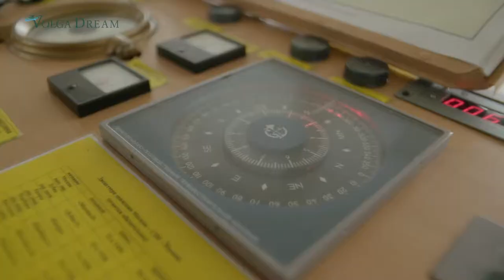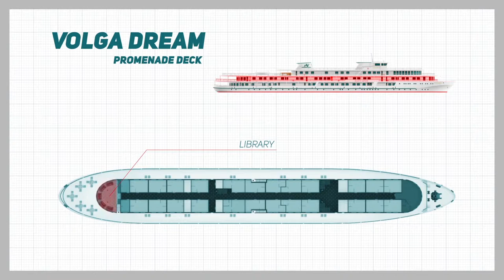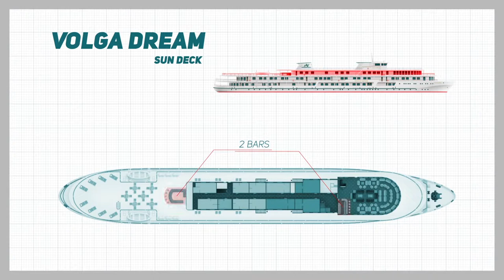Luxury river cruises in Russia by MS VOLGA DREAM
Authentico™ Premium Tours